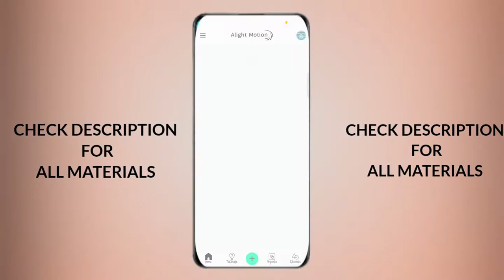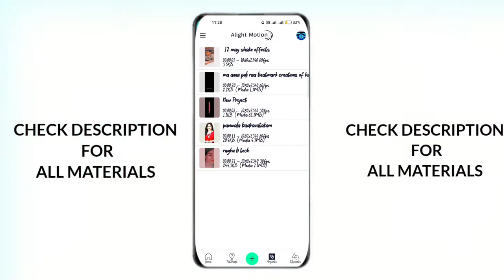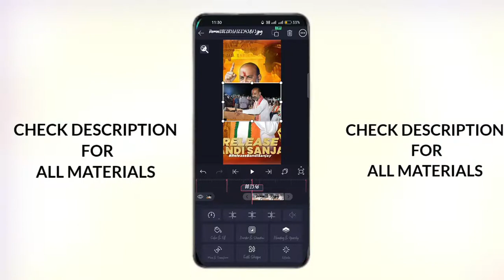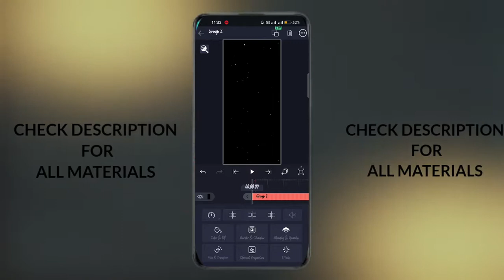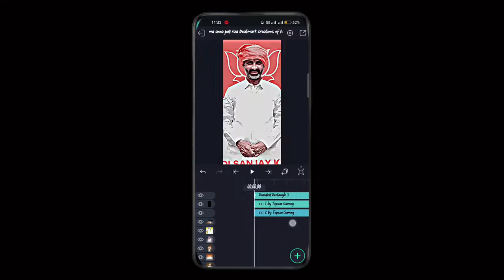Insta Trending Rey Ma Anna Puli Ra Dialogue Editing in Alight motion Editing Attitude status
Contact me personally if You are against an upload which You may have rights to the Images (or) music, instead of contacting YouTube about a Copyright Infringement. Thank You..! ________________________________________________ © NOTE:- All content used is copyright to (creations of karthik) use or commercial display or editing of the content without proper Authorization is not allowed.

Please contact.

Description
New Trending lyrics video editing alight motion || Alight motion status * *

Contact me personally if You are against an upload which You may have rights to the Images (or) music, instead of contacting YouTube about a Copyright Infringement. Thank You..! ___________________________ © NOTE:- All content used is copyright to (Venky Guruji) use or commercial display or editing of the content without proper Authorization is not allowed.